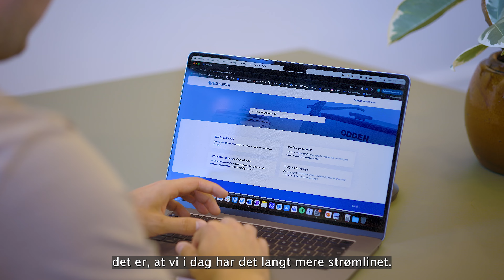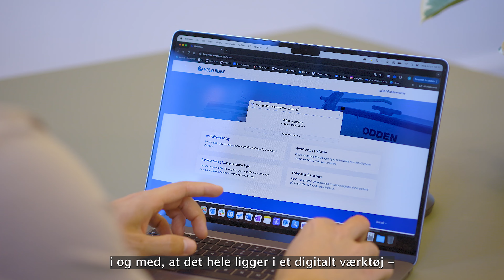Molslinjen - omnichannel og sømløs brugeroplevelse